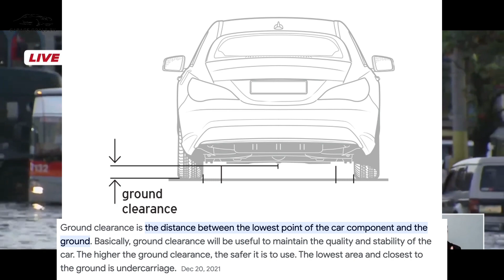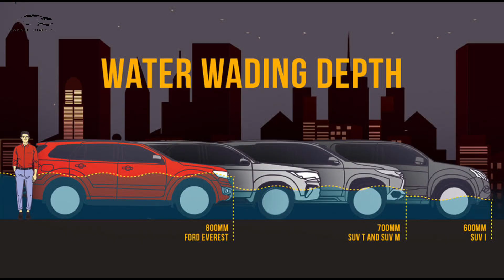17 Cars na hindi takot sa baha | High water wading depth | Philippines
The most viable options sa pagtawid sa baha. Vehicles with the best ground clearance and water wading depth in no particular order.